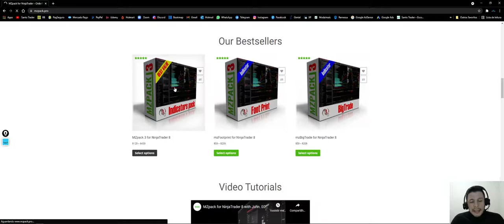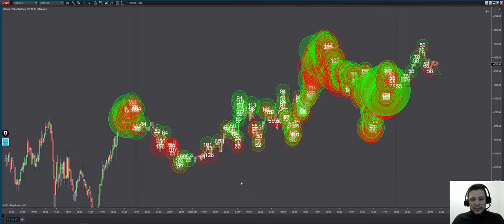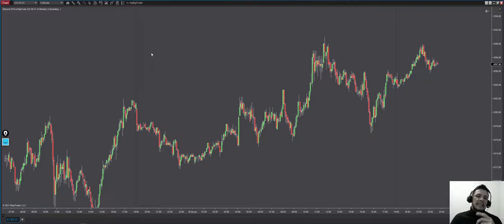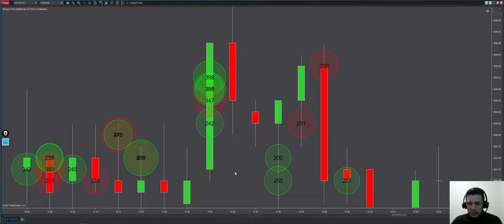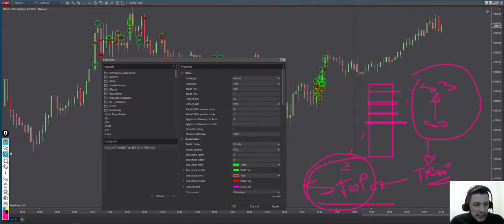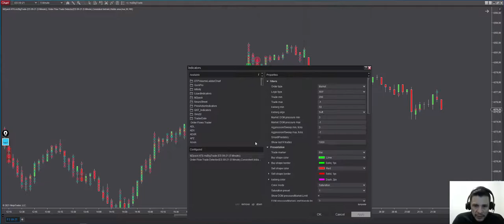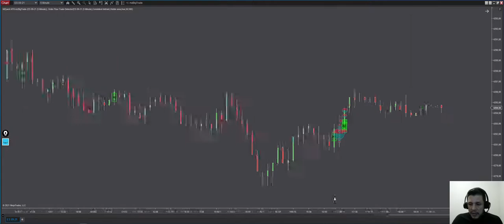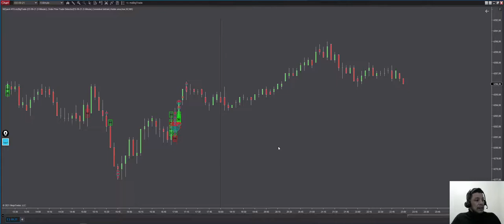Ninja Trader 8: Melhores indicadores - Plugin MZ Pack - Parte 2